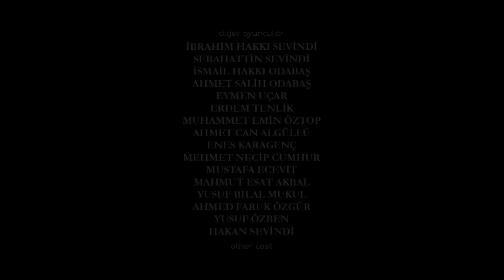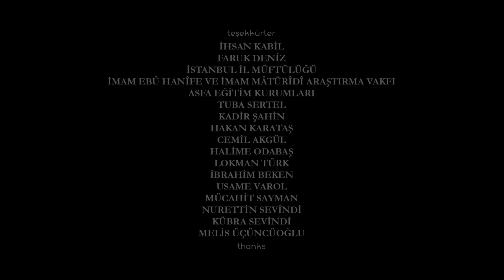Koray Sevindi - Ekmek - Kısa Film [Bread - Short Film] - 2012 - 13 Ödül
Awards [Ödüller]:
- "Winner" - 4th Leiden International Short Film Festival, The Netherlands, 2012
- "Winner" - 7th Pentedattilo Film Festival, Italy, 2012
- "Winner" - Silk Road Film Festival, Ireland, 2014
- "Winner" - 5th Kristal Klaket Short Film Festival, Turkey, 2012
- "Winner" - Istanbul University Golden Tooth Short Film Festival, Turkey, 2012
- "Winner" - The White Pigeon International Short Film Contest, Turkey, 2012
- "Best Short Film Audience Award" - 17th Boston Turkish Film Festival, USA, 2012
- "Special Mention Award" - 15th Olympia International Film Festival, Greece, 2012
- "IndieGesta Special Award" - Dieciminuti International Film Festival, Italy, 2013
- ‎"Press Jury Award" - 5th Corti and Cigarettes International Short Film Festival, Italy, 2012
- ‎"ENI Award" - 5th Corti and Cigarettes International Short Film Festival, Italy, 2012
- "Aykut Oray Special Jury Award" - 12th Kısa-ca International Film Festival, Turkey, 2012
- "3rd Best Film Award" - 4th International Rotary Short Film Festival, Turkey, 2012

Festivals (Competitions and Screenings):
- 65th Cannes Film Festival, France, 2012, Short Film Corner
- 17th Boston Turkish Film Festival, USA, 2012
- 3rd Shqip International Short Film Festival, Kosovo, 2012
- 7th Leids Film Festival, The Netherlands, 2012
- Euroshorts Festival, Poland, 2012
- 4th Leiden International Short Film Festival, The Netherlands, 2012
- 7th Pentedattilo Film Festival, Italy, 2012
- 13th Tbilisi International Film Festival, Georgia, 2012
- Silk Road Film Festival, Ireland, 2014
- Stoke Your Fires Film Festival, UK, 2013
- 15th Olympia International Film Festival, Greece, 2012
- Dieciminuti International Film Festival, Italy, 2013
- ‎5th Corti and Cigarettes International Short Film Festival, Italy, 2012
- 5th The Lahore International Children's Film Festival, Pakistan, 2012
- 24th Istanbul International Short Film Festival, Turkey, 2012
- Ascona Film and Video Art Festival, Switzerland, 2013
- American Online Film Awards, USA, 2014
- 19th Golden Boll Film Festival, Turkey, 2012
- 3rd Malatya International Film Festival, Turkey, 2012
- 49th Golden Orange Film Festival, Turkey, 2012
- 5th Kristal Klaket Short Film Festival, Turkey, 2012
- 1st Istanbul University Golden Tooth Short Film Festival, Turkey, 2012
- The White Pigeon International Short Film Contest, Turkey, 2012
- 11th Berlin Turkish Film Week, Germany, 2013
- 13th Off-Courts Trouville Film Festival, France, 2012
- 1st Duhok International Film Festival, Iraq, 2012
- Incubate Festival, The Netherlands, 2012
- Sofia Middle East & North Africa Region Film Festival, Bulgaria, 2013
- Cosmo Fest Tokyo, Japan, 2012
- Akbank 8th Short Film Festival, Turkey, 2012
- 3rd Dialog Turkish Greek Short Film Festival, Turkey-Greece, 2012
- İFSAK 32th National Short Film and Documentary Festival, Turkey, 2012
- ODTÜ Film Festival '12, Turkey, 2012
- 3rd İTÜ Film Festival, Turkey, 2012
- Karachi International Children's Film Festival, Pakistan, 2012
- Filmsaar International Children's Film Festival, Pakistan, 2012
- Sinepark Short Film Festival, Turkey, 2012
- 7th Shortini International Film Festival, Italy, 2013
- The Silk Road Film Festival, Ireland, 2014
- 9th Yıldız Kısa Film Festival, Turkey, 2013
- 2nd Universal Kids Film Festival, Turkey, 2013
- Boğaziçi Film Festival, Turkey, 2013
- Sharjah International Film Festival, UAE, 2013
- 15th International Eskişehir Film Festival, Turkey, 2013
- International Youth Short Film Festival, Turkey, 2013
- Bülent Ecevit University Short Film Days, Turkey, 2013
- 12th Kısa-ca International Film Festival, Turkey, 2012
- 4th International Rotary Short Film Festival, Turkey, 2012
- 1st Ereğli International Film Festival, Turkey, 2012
- 7th International Sinemardin Film Festival, Turkey, 2012
- 10th İKFD National Short Film Festival, Turkey, 2012
- 6th International Second Hand Film Festival, Turkey, 2012
- 6th Kısadan Hisse Short Film Days, Turkey, 2012
- 6th Balıkesir Cinema Days, Turkey, 2012
- Akdeniz University Short Film Days, Turkey, 2013
- 2nd International King Midas Short Film Festival, Turkey, 2012
- Short Film Long Conversation, Turkey, 2012

Director: Koray Sevindi
Assistant Director: Muhammet Abdülgafur Şahin
Director of Photography: Sedat Şahin
Screenplay: Koray Sevindi, Muhammet Abdülgafur Şahin
Story: Ersin Akbaş
Cast: Osman Doğan, Muaz Ete
Producer: Meltem İşler
Editing: Sinan Sertel
Art Director: Hakan Sevindi, Fatih Özdemir
Sound Recording: Ömer Buğra Özakçakoca
Sound Design and Final Mix: Demir Baran Kutlu
Color Correction: Ali Aga
Focus Puller: Mustafa Kemal Aksünger
Dolly Grip: Can Dişiaçık
Gaffer: İsmail Güneş
Lighting Assistant: Fırat Yılmaz
Key Grip: Cihat Caner